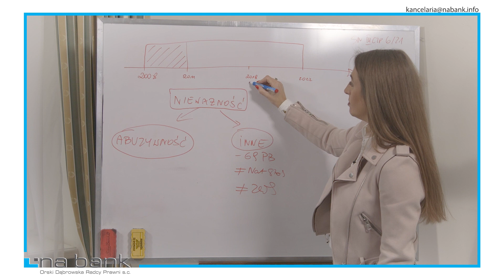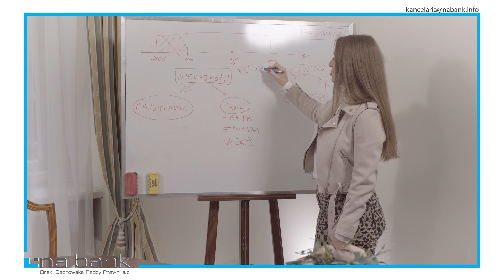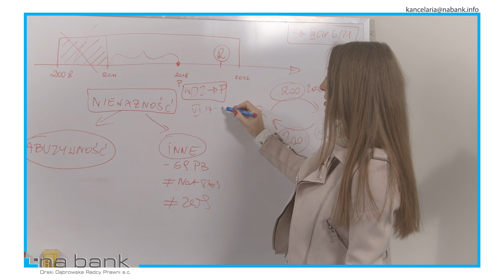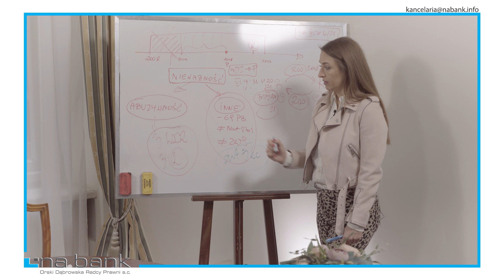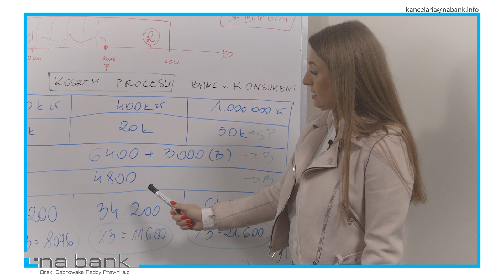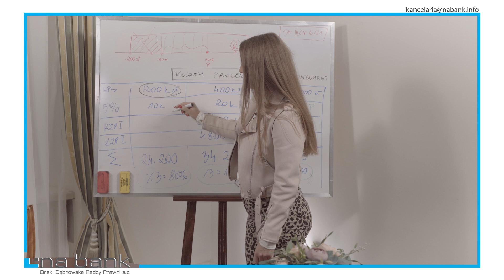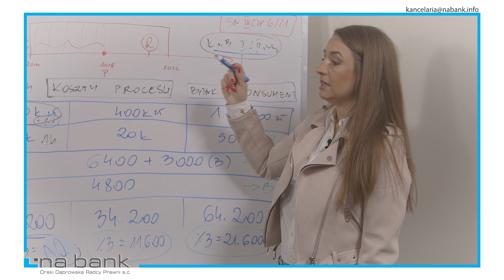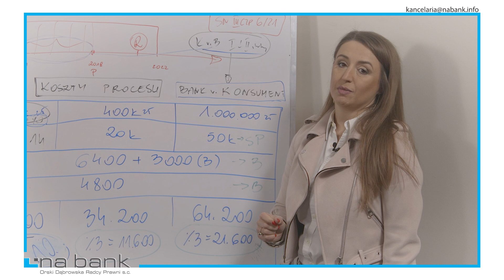11 Przedawnienie w procesie frankowym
Stan prawny nieaktualny. W  kwestii przedawnienia orzecznictwo poszło w absolutnie wyimaginowanym kierunku. Wiele informacji podanych w filmie jest już nieaktualnych. Zamieszczone w filmie informacje obecnie odnoszą się jedynie do spraw, w których zapadły wyroki ustalające nieważność umowy kredytowej, ale nie z powodu abuzywności jej postanowień, lecz z powody sprzeczności umowy z ustawą. Takie wyroki zapadają w około 5% spraw. Reszta wyroków oparta jest na abuzywności i tam z reguły nie przedawnia się nikomu - ani bankowi ani konsumentowi.